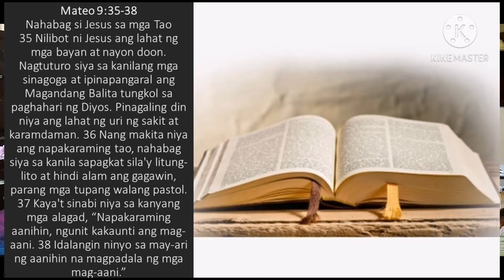MilesTV07 November 11, 2020 Midweek & Prayer Meeting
MilesTV07
November 11, 2020
Midweek & Prayer Meeting
@ 6:30 pm

"Serve with Compassion"

Mateo 9:35-38
Nahabag si Jesus sa mga Tao
35 Nilibot ni Jesus ang lahat ng mga bayan at nayon doon. Nagtuturo siya sa kanilang mga sinagoga at ipinapangaral ang Magandang Balita tungkol sa paghahari ng Diyos. Pinagaling din niya ang lahat ng uri ng sakit at karamdaman. 36 Nang makita niya ang napakaraming tao, nahabag siya sa kanila sapagkat sila'y litung-lito at hindi alam ang gagawin, parang mga tupang walang pastol. 37 Kaya't sinabi niya sa kanyang mga alagad, “Napakaraming aanihin, ngunit kakaunti ang mag-aani. 38 Idalangin ninyo sa may-ari ng aanihin na magpadala ng mga mag-aani.”